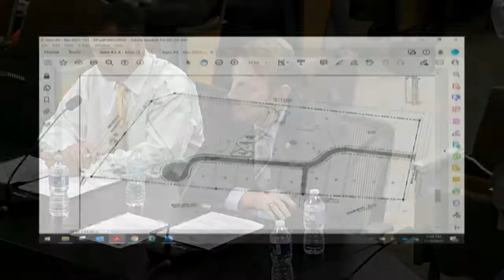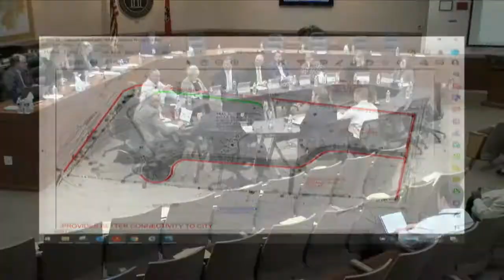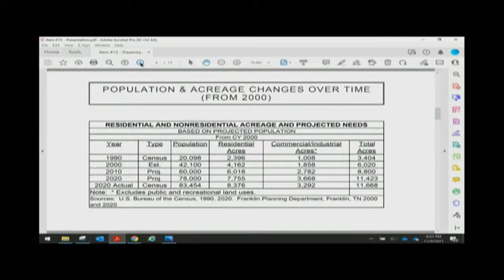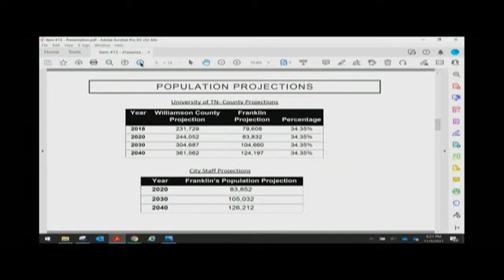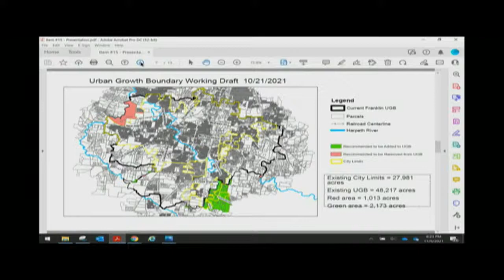City of Franklin, BOMA Work Session 11-9-2021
WORK SESSION DISCUSSION ITEMS

3. *Consideration of Ordinance 2021-44, An Ordinance To Rezone 12.0 Acres From R-1 District To Planned (PD 0.92) District For The Property Located North Of Boyd Mill Avenue And West Of Glass Lane, At 600 Boyd Mill Avenue (Historic Magnolia Hall PUD Subdivision).

4. Consideration Of Resolution 2021-151, A Resolution Approving A Development Plan For Historic Magnolia Hall PUD Subdivision, With 5 Modifications Of Development Standards (Sidewalks, Retaining Walls), For The Property Located North Of Boyd Mill Avenue And West Of Glass Lane, At 600 Boyd Mill Avenue; Establishing A Public Hearing For December 14, 2021.
FMPC 10/28/21, 8-0 MOS 1, 8-0 Approve MOS 2, 8-0 Approve MOS 3, 8-0 Approve MOS 4, 8-0 Approve MOS 5, 8-0 Approve

5. Consideration Of COF Contract No. 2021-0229, Parkland Impact Fee (Payment Of Fees Only)Agreement For Magnolia Hall Between The City Of Franklin And D9 Development, LLC.

 6. *Consideration Of Ordinance 2021-46, An Ordinance To Rezone 6.87 Acres From Regional Commerce 6 (RC6) District To Planned (PD 39.44/8,595) District, For The Property Located North Of Cool Springs Boulevard And East Of Mack Hatcher Parkway, At 151 Cool Springs Boulevard (Haven At Cool Springs PUD Subdivision).
FMPC 10/28/21, 8-0
7. Consideration Of Resolution 2021-154, A Resolution Approving A Development Plan For Haven At Cool Springs PUD Subdivision, For The Property Located North Of Cool Springs Boulevard And East Of Mack Hatcher Parkway, Located At 151 Cool Springs Boulevard; Establishing A Public Hearing For December 14, 2021.

8. Consideration Of COF Contract No. 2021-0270, Parkland Impact Fee and Construction Agreement
Between The City Of Franklin And Haven At Cool Springs, LLC.

9. *Consideration Of COF Contract No. 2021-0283, A Professional Services Agreement With Lose Design
For Design Services For The Liberty Park Expansion (2023) In The Lump Sum Amount Of $359,000.

10. *Consideration Of Amendment No. 7 To TDOT Agreement No. 110291 (COF Contract No. 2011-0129) For The Franklin ITS Extension (PIN 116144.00) And The Adaptive Signal Control Technology (PIN 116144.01) Projects.

11. *Consideration To Grant Water Availability For 1200 Old Hillsboro Road (Map 027, Parcel 00500).

12. *Consideration Of Change Order 2 To COF Contract No. 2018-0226 With BLD Services For Cured In
Place Pipe Lining In An Amount Not To Exceed $479,300.

13. Consideration Of COF Contract No. 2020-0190, A Road Impact Fee Reimbursement Agreement With
Simmons Ridge LLC.

14. Consideration Of Procurement Award To Monitoring & Management Services, LLC Of Franklin, Tennessee In The Total Estimated Annual Amount Of $84,420 For Sanitary Sewer Pretreatment Program Support Services (Including Fats, Oils & Grease (FOG) Program Support) Over Three-Year Initial Term Of Award For The Water Management Department (Purchasing Office Procurement Solicitation No. 2022-006; Contract No. 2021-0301).

15. Discussion Of Williamson County Growth Plan Update. WS 5/11/21; 8/12/21; 10/12/21 Board of Mayor & Alderman Meeting Agenda November 9, 2021

OTHER BUSINESS

ADJOURN